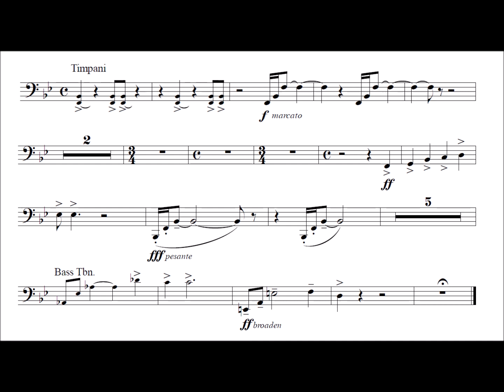Aaron Copland, Fanfare for the Common Man (Tuba Excerpt)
Tuba excerpt: audio+score

Orchestra: Cincinnati Symphony
Conductor: Erich Kunzel

Excerpt 1: 00:03